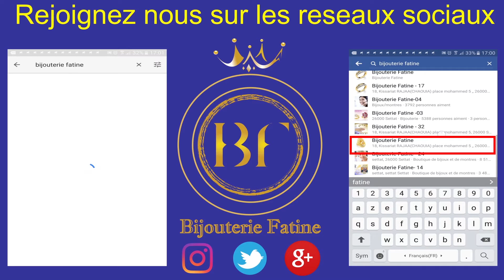Bague 821 en Or 18 Carats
Ref: Ba- 821
Prix : 1150 DH (au lieu de1450 DH)